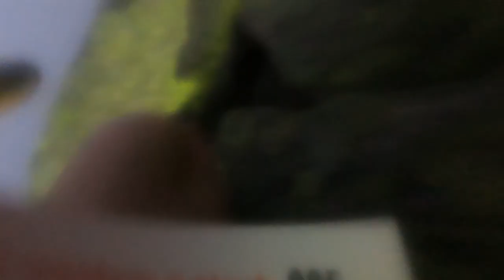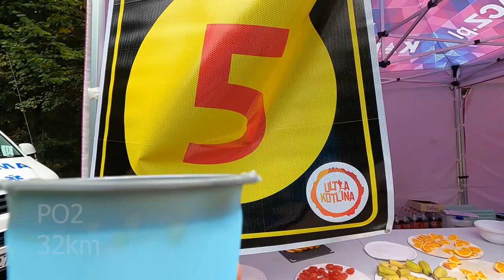UltraKotlina 140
Start w ultramaratonie górskim "UltraKotlina" na dystansie 140km i 5484m przewyższeń już za mną. Niestety nie udało mi się ukończyć tego morderczego dystansu. Po szczegóły zapraszam do relacji :)

Controltec sp. z o.o.

Dalekadroga | Podróże | Sport | Cezary Wasyluk